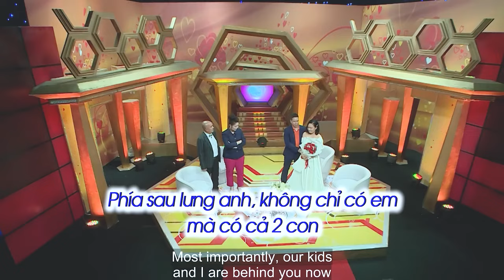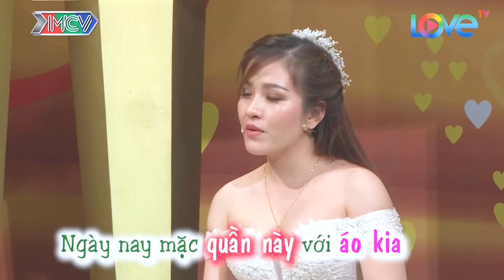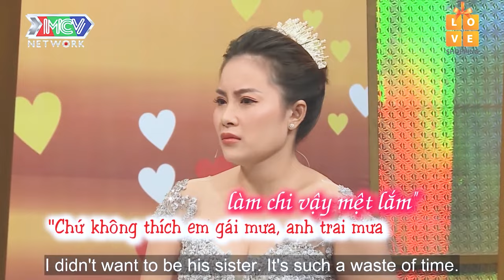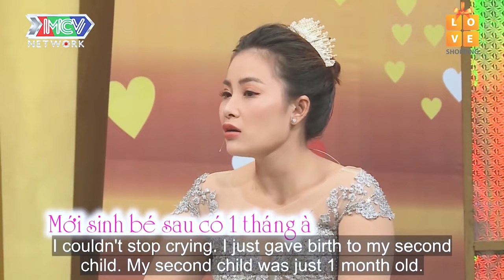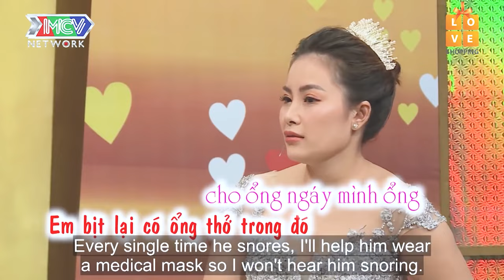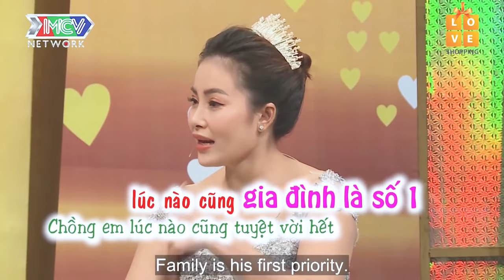Chủ động tán trai Việt kiều, Cô nàng sung sướng như trúng xổ số